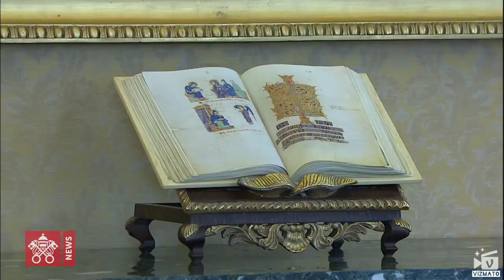Pope Francis Receives the Russian President